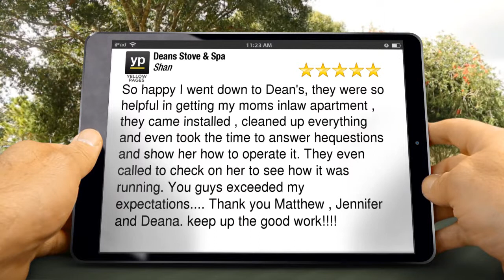Deans Stove & Spa Plantsville CT Reviews | Verified Reviews Perfect 5 Star Review by Shan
Deans Stove & Spa Plantsville CT Reviews | Verified Reviews
New Review

So happy I went down to Dean's, they were so helpful in getting my moms inlaw apartment , they came installed , cleaned up everything and even took the time to answer hequestions and show her how to operate it. They even called to check on her to see how it was running. You guys exceeded my expectations. Thank you Matthew , Jennifer and Deana. keep up the good work!

Deans Stove & Spa
120 W Main St.
Plantsville CT
06479